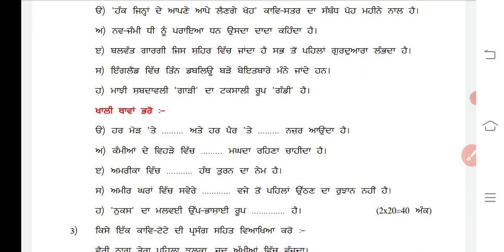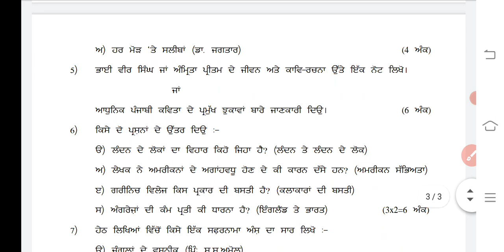11th punjabi elective sample paper